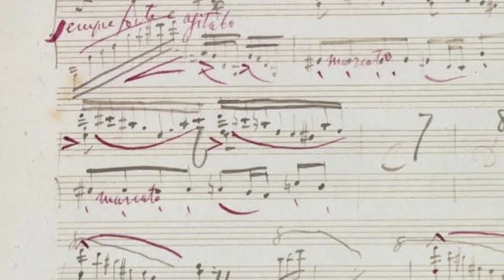Franz Liszt. Sonata in B minor & late works - Brenno Ambrosini - Teaser